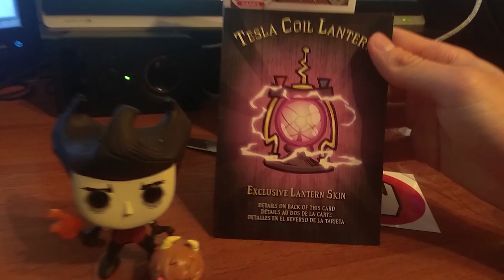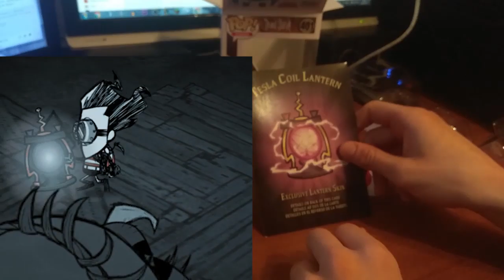NARESZCIE GO MAM! Wilson Funko Pop opening i Tesla Coil skin!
Film ten pojawiłby się najpewniej w maju, gdyby nie telefon ze sklepu z figurkami, że na stanie brak Wilsonów. Musiałem poczekać, ale naprawdę było warto! Jako 22 latek jaram się figurką, więc to już coś xD Plus tak cudowny skin, łaaaa. Uważajcie, bo to jest uzależniające. Już myślę nad kupnem kolejnej ;D